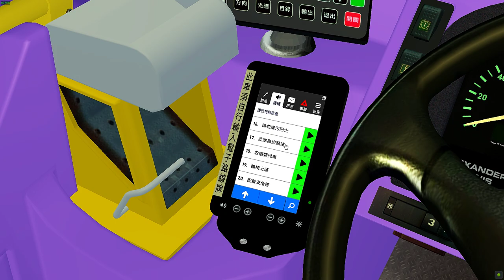[OMSI 2][LECIP]CTB E500MMC S52 { 逸東邨 - 飛機維修區 }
城巴S52線 { 逸東邨 - 飛機維修區 }
CTB Route S52 { Yat Tung Estate - Aircraft Maintenance Area }

Bus:CTB E500MMC 8512 LECIP (Thx Samuel CH Hung For original bus)(LECIP Edited by me)
Link:N/A

LECIP:[已諮詢並批准拍攝權限][Thx HKOWS]
           Script by GX Studio-Telargo
           Script Edited by me

EPS:Model by me
Sub to these guys:
Sweetfx installed
Terrible Driving :)
THX all makers :))